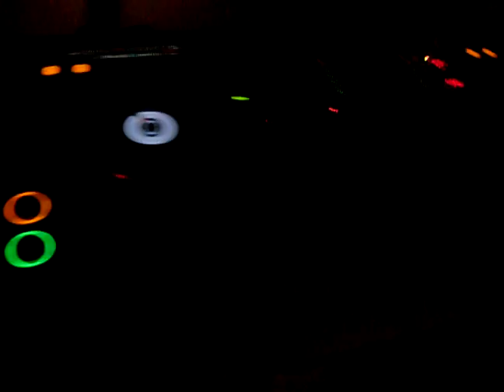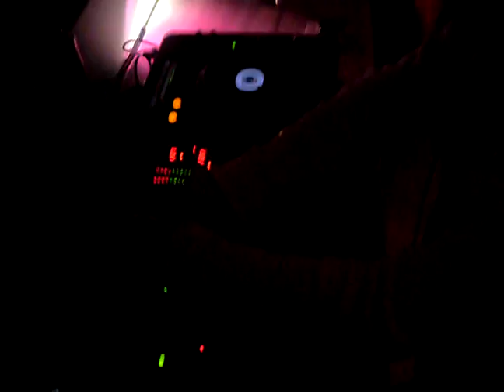Serdar Ors After Hours Session 2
Serdar Ors After Hours Session 2  Live @ Istanbul a.k.a.Dj Coslow